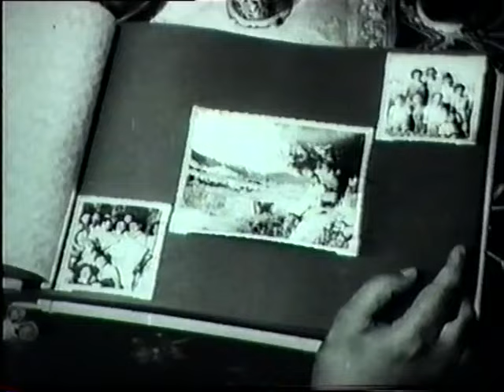فیلم قدیمی - فیلم کامل شب نشینی در جهنم